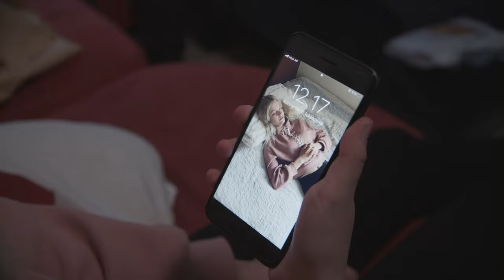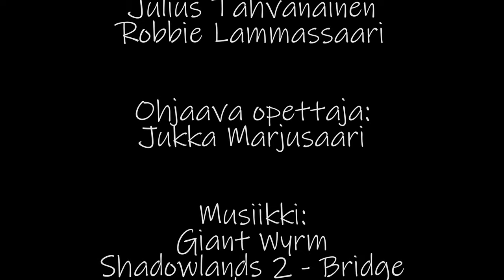Syntymapaiva, elokuvaklubi Kolina, Syksy 2019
Keväällä 2019 elokuvaklubi Kolinassa tehty lyhytelokuva.